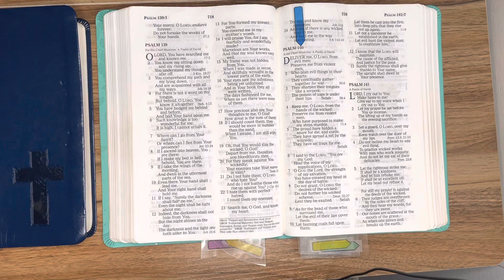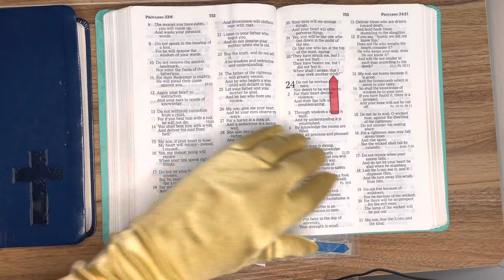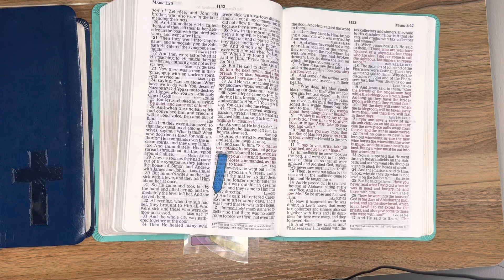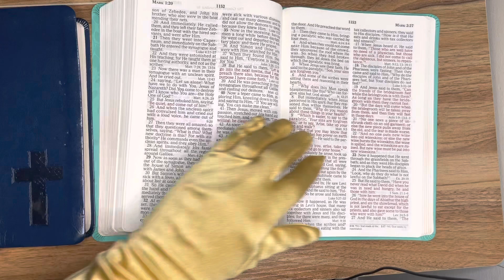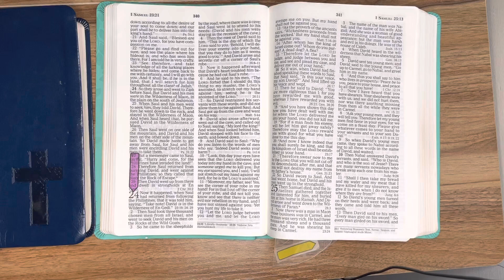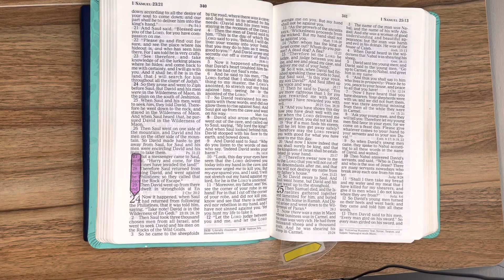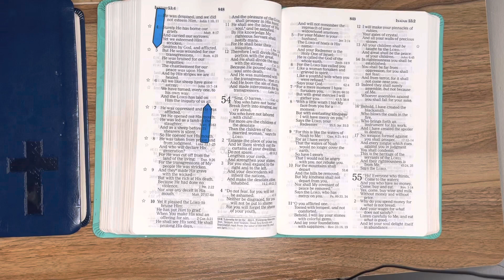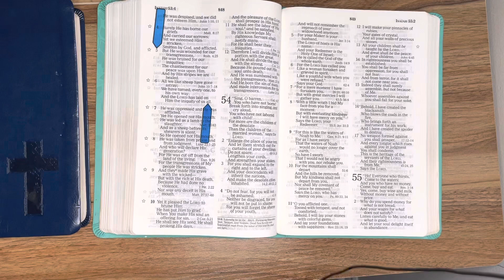5/23/23, Psalm 140, Proverbs 23, Mark 2:1-28, 1 Samuel 24:1-25:44 Old and New Testament Readings.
Welcome to JESUSForAll2, GOD'S WORD your Daily BREAD, The BIBLE. Our Goal: To Hear All of The BIBLE, by The end of December, 2023, To Increase our Faith and To Please The HEAVENLY FATHER. Because Hebrews 11:6 reads, "But without Faith it is impossible to please HIM, for he who comes to GOD, must Believe that HE IS, and that HE IS a Rewarder of those who diligently seek HIM." And Romans 10:17 "So then Faith comes by Hearing and Hearing by The WORD of GOD."     2 Corinthians 5:7 "For we Walk by Faith, not by Sight [Living our lives in a manner Consistent with our Confident Belief in GOD'S Promises]."   John 15:7 "If you Abide in ME, and MY WORDS Abide in you, You Will Ask what you desire and it shall be done for you." Psalm 107:20 "HE Sent HIS WORD and Healed them and Delivered them from their Destructions."  Amen, Amen and Amen! Thank YOU HEAVENLY FATHER, IN JESUS NAME for sending YOUT WORD and Healing us and Delivering us from our Destructions.  IN JESUS NAME we have Prayed.